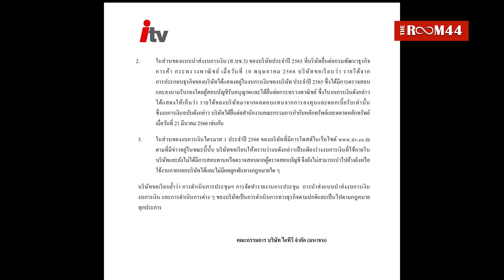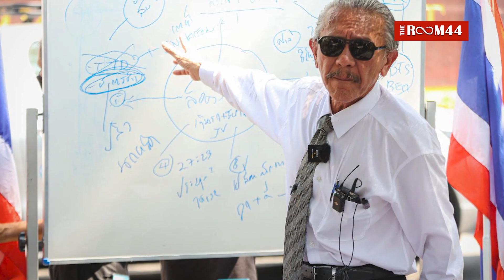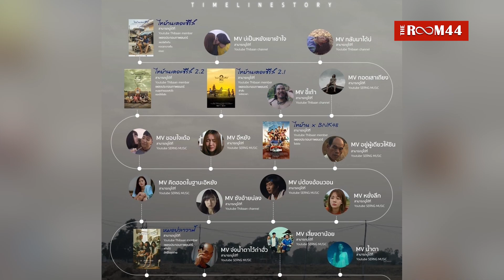🔴10 บุคคลแห่งปี 2566